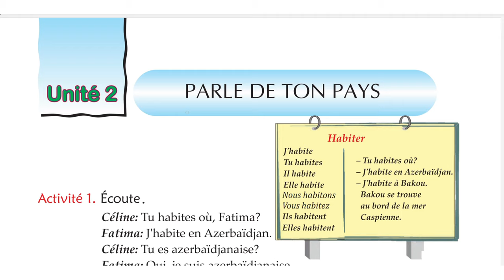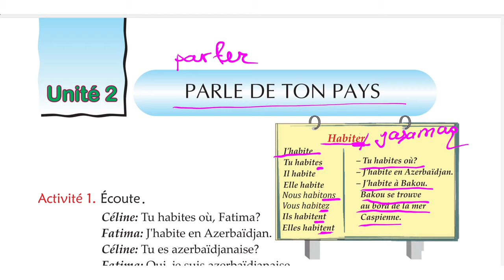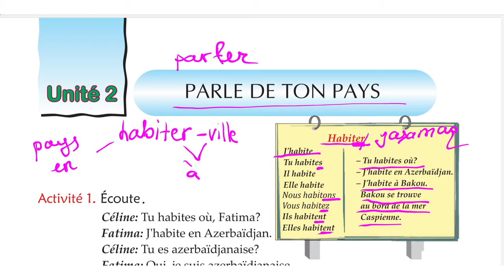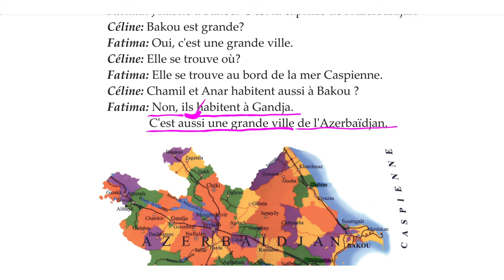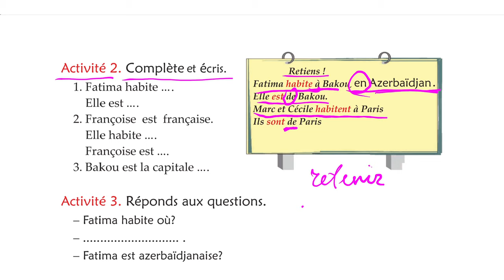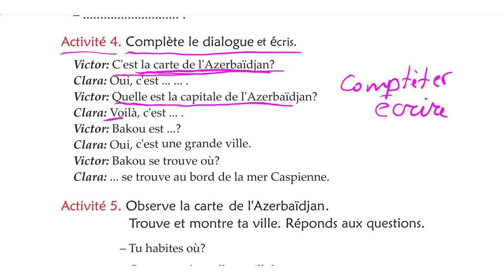Fransız dili 4 cu sinif unite 2 bolme 2 (seh 7,8)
Açıklama
➡️  Fransız dilinə aid videolar.

 ➡️  1,2 ,3,4,5,6,7,8,9,10,11 sinif mövzuları.

➡️  Abituriyent test izahları.

 ➡️  Dərslərlə bağlı istədiyiniz videoları rəylər bölməsində yaza bilərsiniz.

🗂 instagram hesabım

📩Əməkdaşlıq üçün